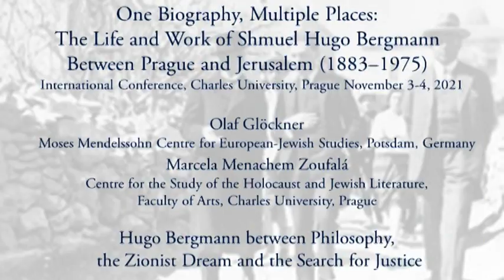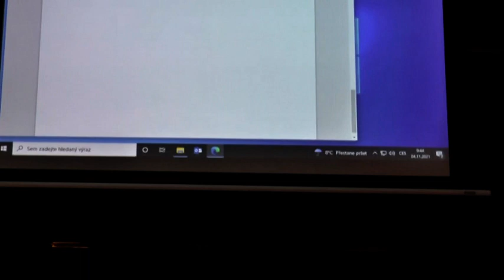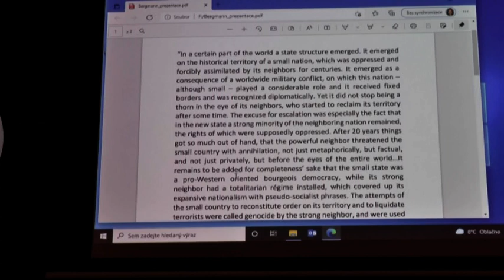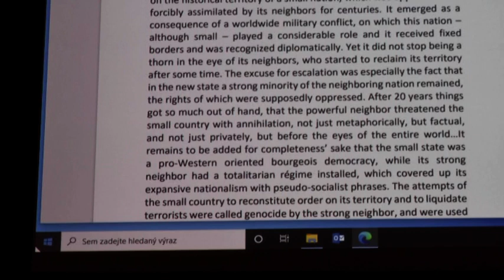Hugo Bergmann between Philosophy, the Zionist Dream and the Search for Justice Glöckner & Zoufalá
Olaf Glöckner and Marcela Menachem Zoufalá
One Biography, Multiple Places: The Life and Work of Shmuel Hugo Bergmann Between Prague and Jerusalem (1883–1975)
International Conference, Charles University, Prague November 3-4, 2021
Organized by the Centre for the Study of the Holocaust and Jewish Literature -  Faculty of Arts, Charles University, Prague